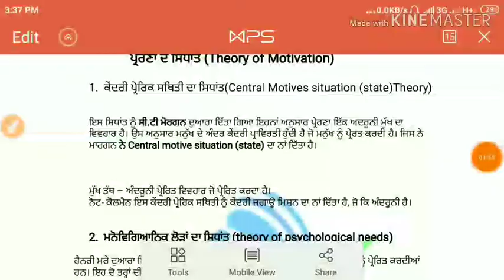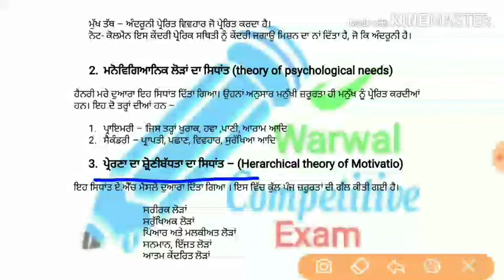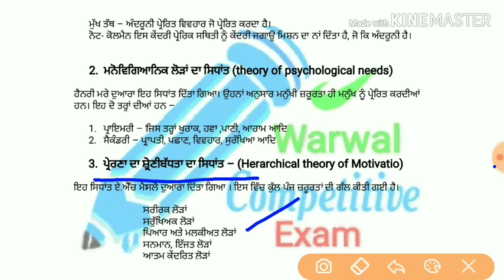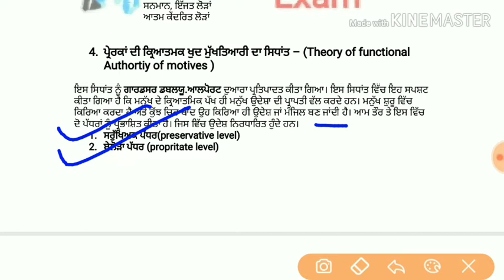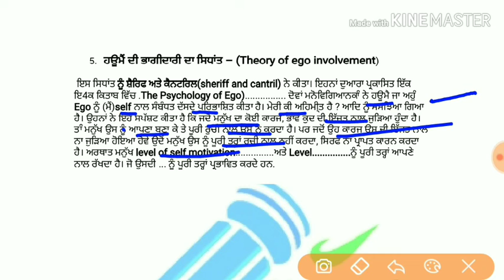5 theory of motivation (ਪ੍ਰੇਰਨਾ ਦਾ ਸਿਧਾਂਤ ) PSTET CTET 2020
Theory of motivation for PSTET CTET
psychology and child development
pedagogy of English
ett second paper math
Punjab gk